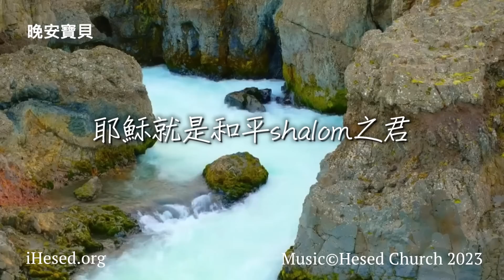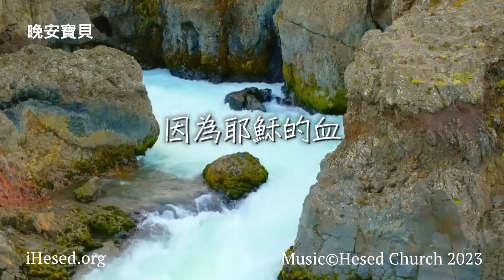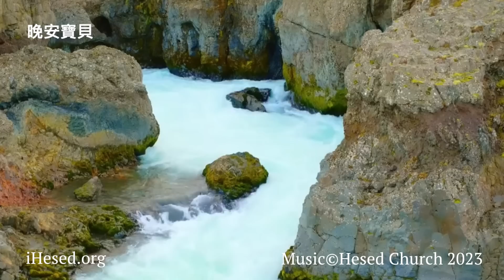每日的保護禱告｜晚安寶貝｜睡前禱告｜舒眠音樂｜香香牧師｜2Hours｜Good Night｜Prayer｜Soaking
「晚安寶貝」使用說明：請先認真聆聽前15分鐘的經文和禱告，記住其中一句感動你的話，在隨後的音樂中繼續默想。等身體睡著後，讓神繼續醫治、修復你的靈魂體。

壹、 國際與美國捐款奉獻：
1. Zelle線上轉款
Account Name: iHesed

2. 美國支票
Title (抬頭): iHesed
Memo:不用註明
支票請寄到: Mr. Jeon-Hor Chen
19 Butler Street, Irvine, CA92612, USA

3. 銀行匯款
Account name: iHesed
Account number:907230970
Swift Code:CHASUS33
Bank name:Chase Bank

美國聯絡人: Mia Hung

貳、台灣捐款奉獻方式：
1. 上海商業儲蓄銀行-城中分行(011)帳號：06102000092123